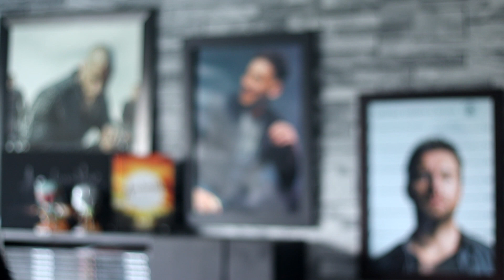ValWho se paye "JUSTICE LEAGUE : SNYDER CUT" ! LE TRIOMPHE DE ZACK SNYDER !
Soutenez GRATUITEMENT la chaîne en regardant une pub ou en faisant un don (si vous le pouvez) avec mon compte Utip

Tu aimes les T-Shirts que je porte ? Tu peux les retrouver ici ! Profites de -20% après trois articles avec le code "VALWHO20" !

Tu peux également me soutenir via TIPEEE pour du contenu et des bonus exclusifs